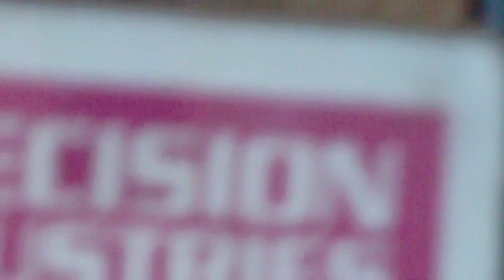Dennis Spot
minibike racing